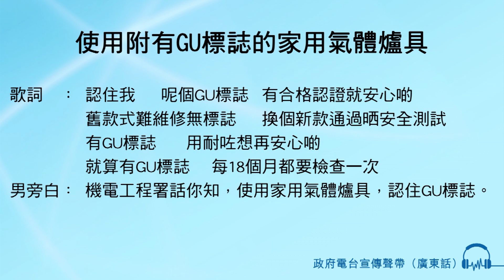使用附有GU標誌的家用氣體爐具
歌詞：認住我 呢個GU標誌
有合格認證就安心啲
舊款式難維修無標誌
換個新款通過晒安全測試
有GU標誌
用耐咗想再安心啲
就算有GU標誌
每18個月都要檢查一次

男旁白： 機電工程署話你知
使用家用氣體爐具  認住GU標誌